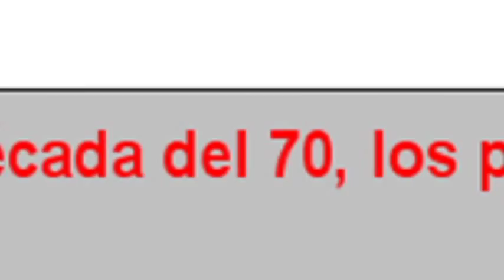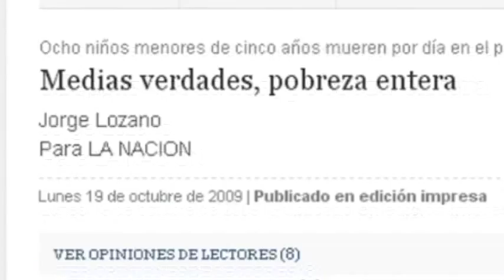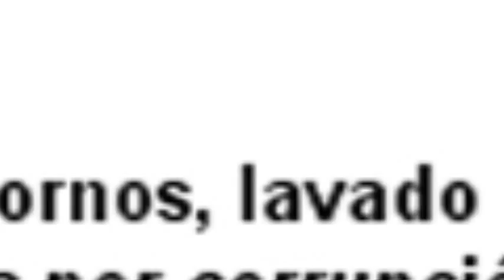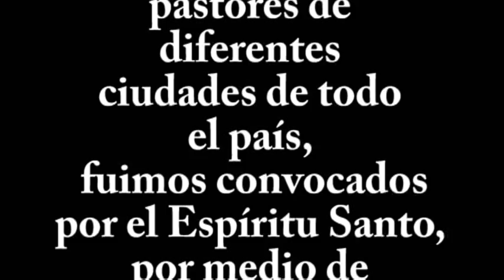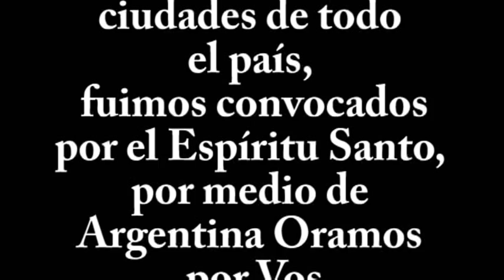Promo Argentina Oramos por Vos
Promo del Retiro de pastores que se realizara en Cordoba del 16 al 18 de Noviembre 2009 en Huerta Grande Cordoba. Para mayor informacion visita